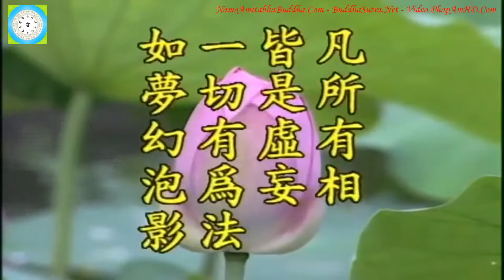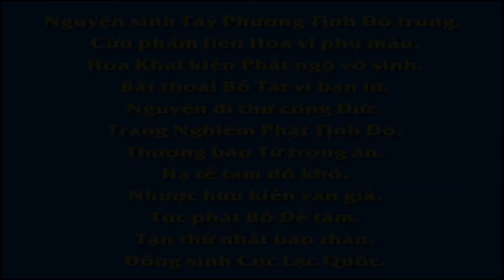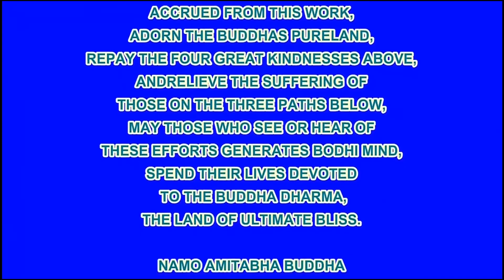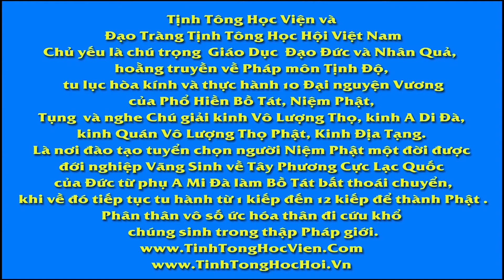Kinh Địa Tạng Bồ Tát Bổn Nguyện tập 7 102 Lão Pháp Sư Tịnh Không R